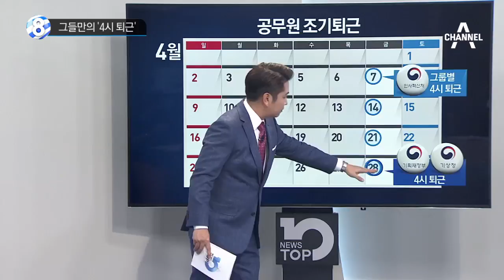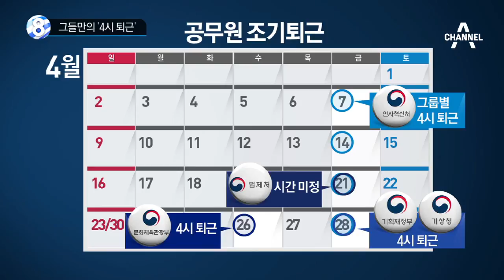그들만의 ‘4시 퇴근’_채널A_뉴스TOP10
그들만의 ‘4시 퇴근’